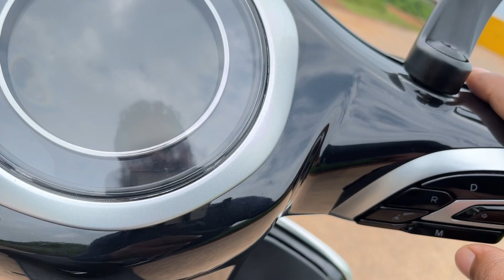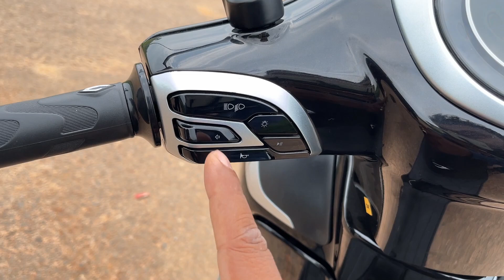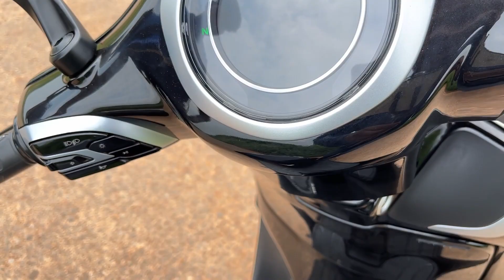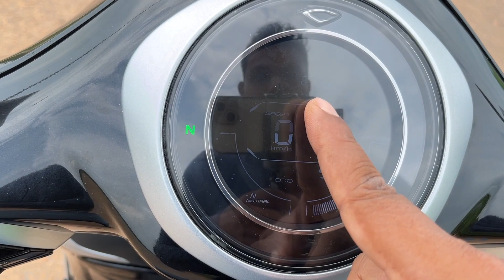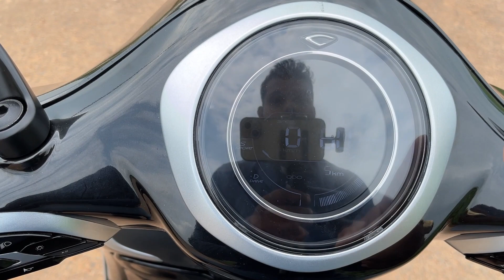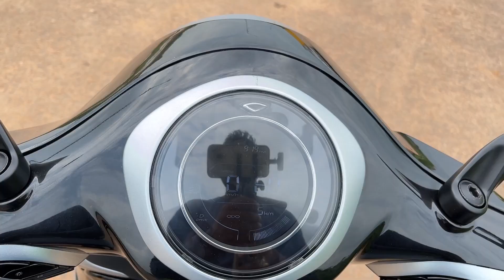2023 Bajaj Chetak Electric Scooter | Detailed Review | Must Watch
2023 Bajaj Chetak Electric Scooter | Detailed Review | Must Watch |

Chetak Showroom
Rourkela